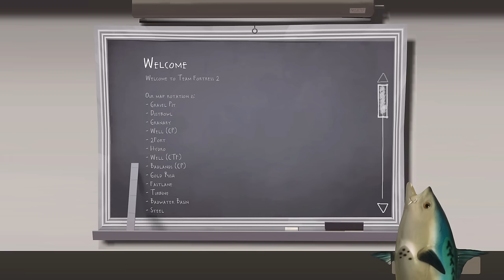[TF2] Schwicky Godlike - Fish Bites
This is my first godlike in months and of course it's with the Liberty Launcher of all things.